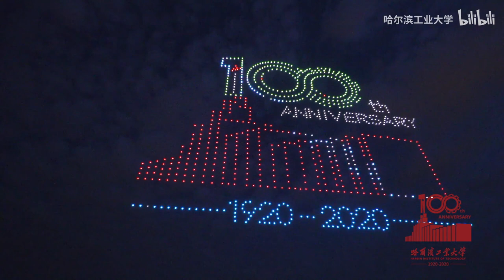Harbin Institute of Technology 100th anniversary drone show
HIT's own drone show held in HIT Harbin campus